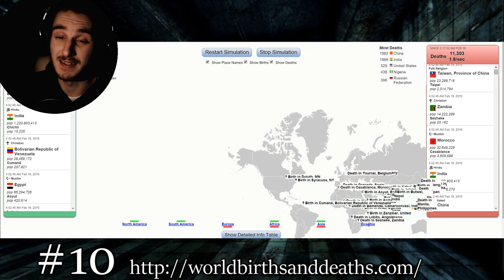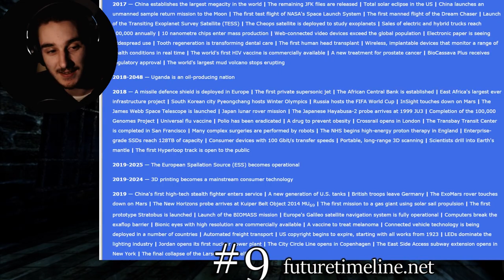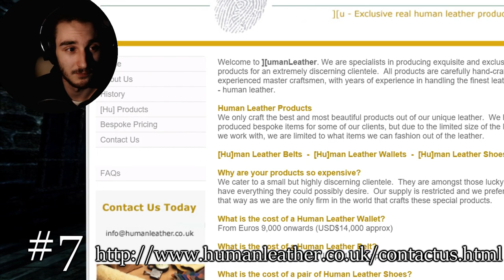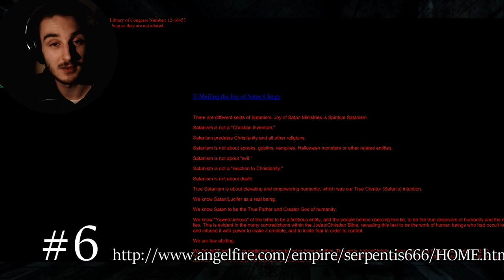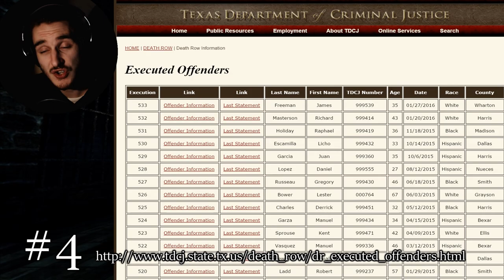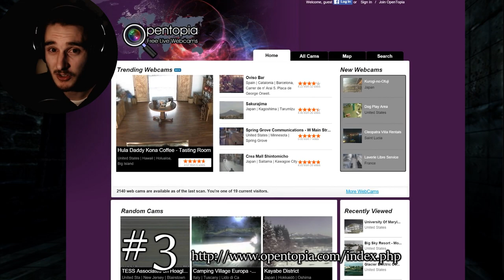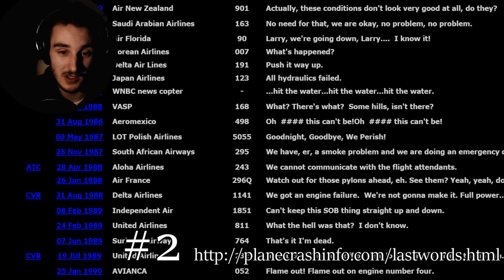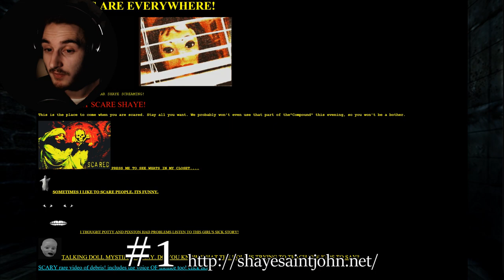10 verstörende Internetseiten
DIE GRUSELIGSTEN UND VERSTÖRENDSTEN WEBSITEN IM INTERNET/INTERNETSEITEN
Die schlimmsten, krassesten und gruseligsten Seiten im Internet.

▶Steam: Corrupty

Corrupted 2016